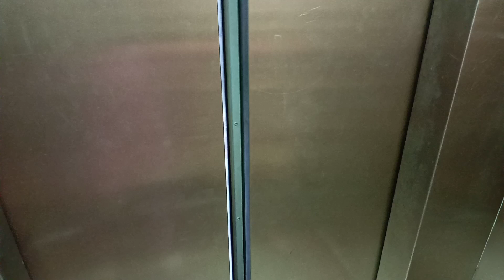Pray for my mother|We suddenly move to Karachi🚑|التماس دعا برایی مادر جانم|فوری رفتن ما به کراچی ؟